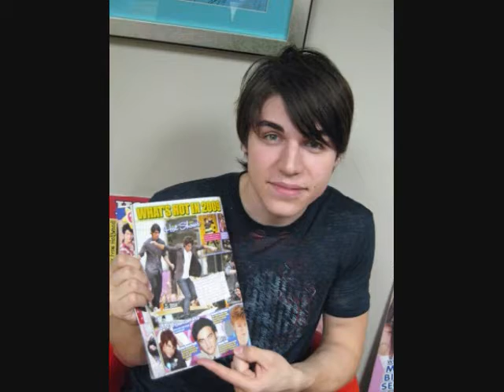Whatever Will Be (Nolan Gerard Funk Video)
A video I made for Nolan Gerard Funk using the song "Whatever Will Be" by Tammin Sursok.